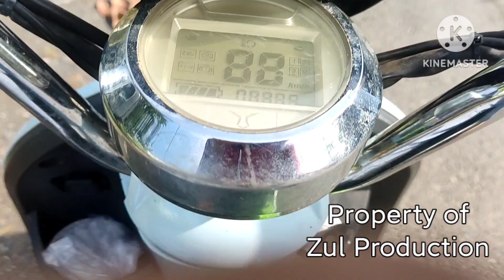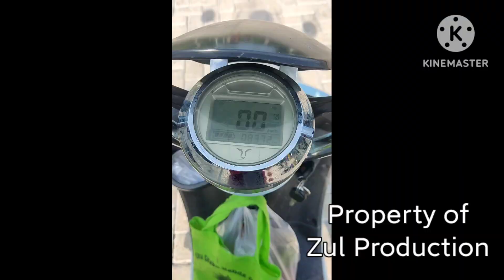Cerita Pemakaian Sepeda Motor Listrik Setelah Sekian Lama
Cerita singkat atau review setelah menggunakan sepeda listrik dan motor listrik setelah sekian lama hingga sekarang
Apakah worth it untuk menggantikan motor bensin
Simak ceritanya berikut